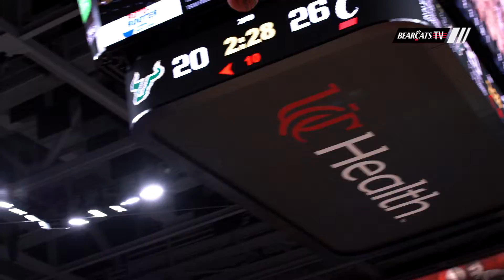Cincinnati Women's Basketball Look Back On Win Over USF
A cinematic look back on the Bearcats' win over USF on senior day Saturday afternoon.